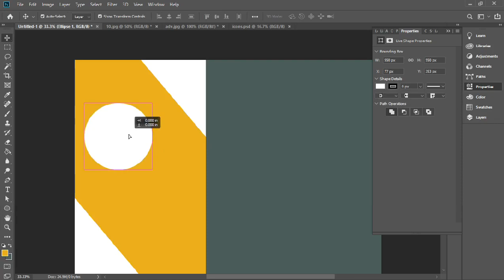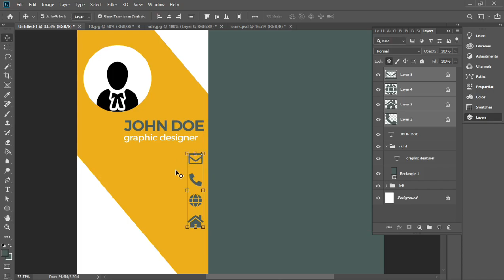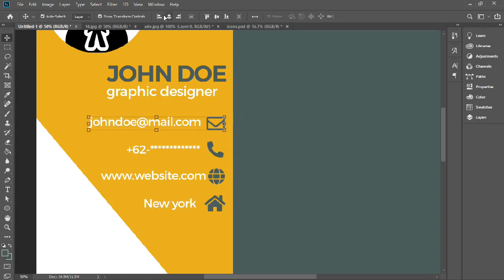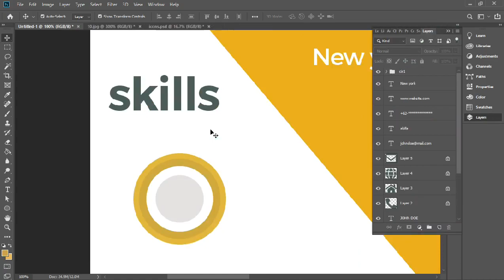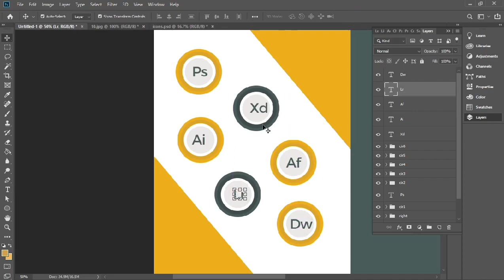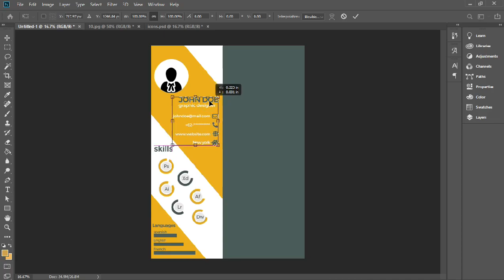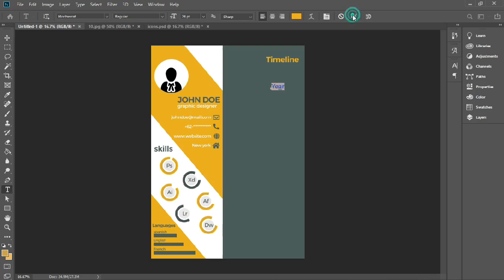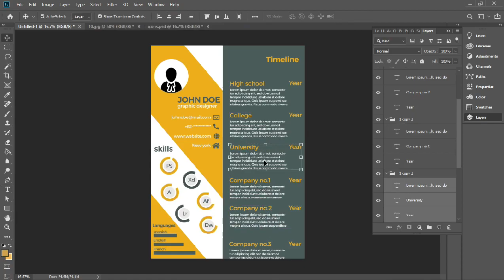Clean CV Template Design in Adobe Photoshop +Psd file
Welcome Back To Another Brand New Adobe Photoshop Tutorial By mr_amitdas

In This Video I'm Going TO Show You How TO Design A Professional CV In Adobe Photoshop Cc 2019 And Other Adobe Photoshop Versions.

For latest updates follow us on Instagrm ► mr_amitdas

►►Track:Cadmium - Melody (feat. Jon Becker) [Lyric Video]